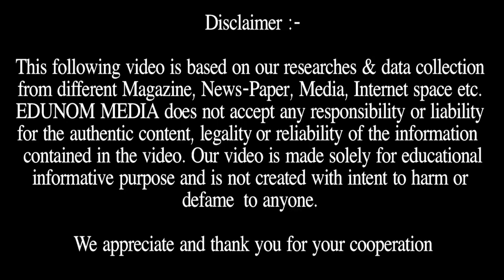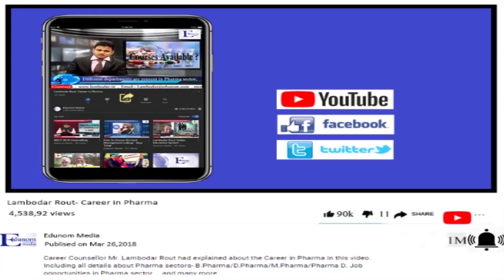Top Medical Colleges Of Philippines || MBBS 2019 || Abroad MBBS 2019 || NEET 2019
This video contains information about Top Medical Colleges Of Philippines, MBBS 2019, Abroad MBBS 2019, Abroad MBBS and NEET 2019.

Why EDUNOM?